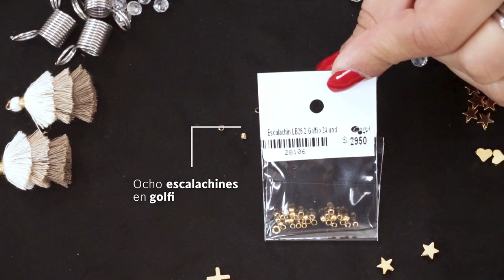Aprende a usar el CRISTAL MURANO - Cómo hacer PULSERAS (macramé)😱